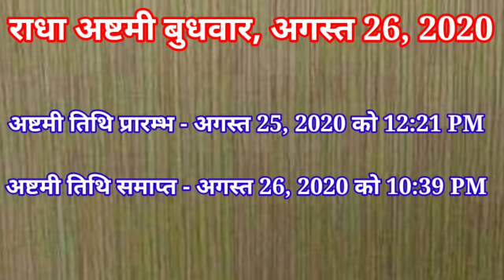Radha Ashtami 2020 Date: राधा अष्टमी 2020 कब है शुभ मुहूर्त, पूजा विधि, 2020 Radha Ashtami Puja Time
Radha Ashtami 2020 Date: राधा अष्टमी व्रत 2020 कब है शुभ मुहूर्त, पूजा विधि | 2020 Radha Ashtami Puja Time and puja vidhi in hindi